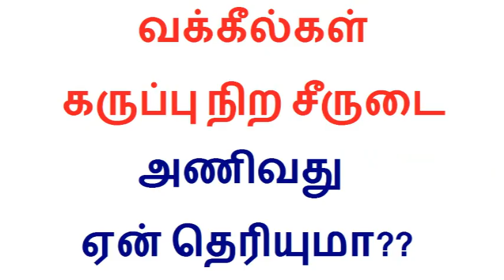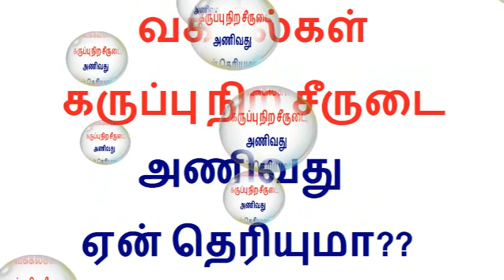வக்கீல்கள் கருப்பு நிற சீருடை அணிவது ஏன் தெரியுமா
This Tamil general knowledge video is about Why lawyers wear black color coat in Tamil